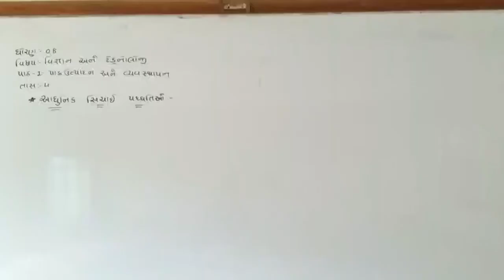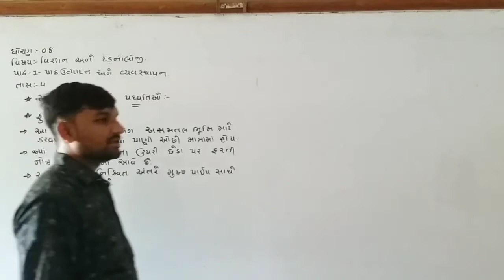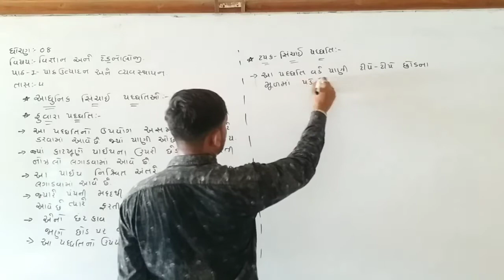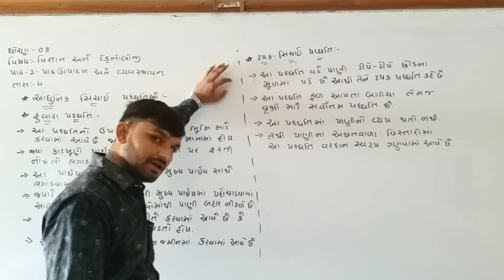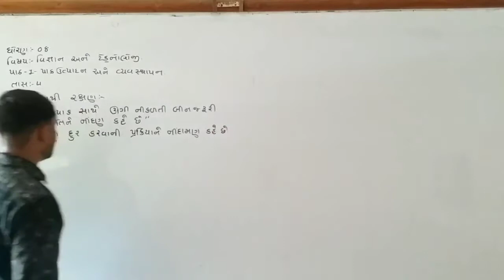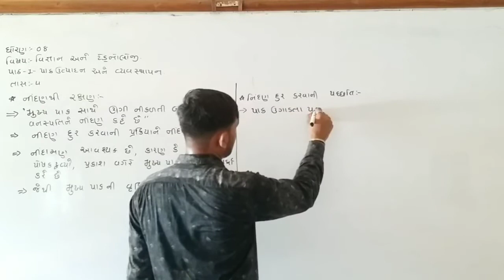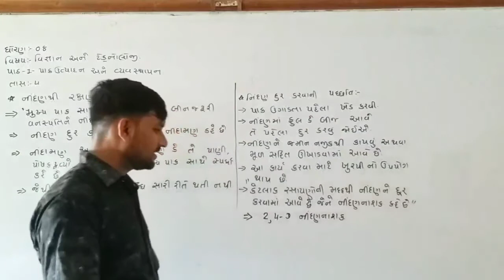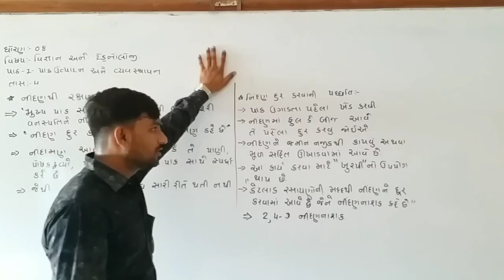CLASS-8 / SCIENCE / CH-1 / LEC-4 / HARDIK SIR